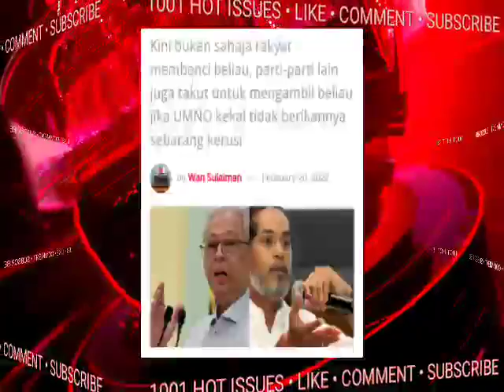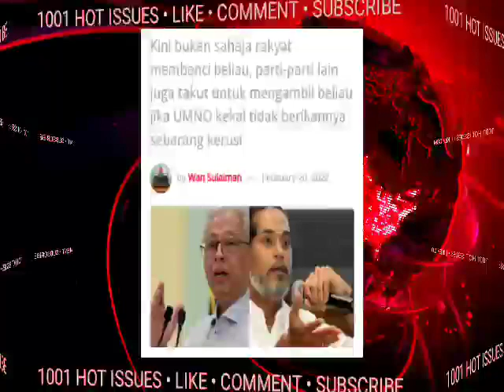1 MALAYSIA DIGEMPARKAN... MENTERI KESIHATAN,,SAH!SELAMAT TINGGAL,KJ🚫